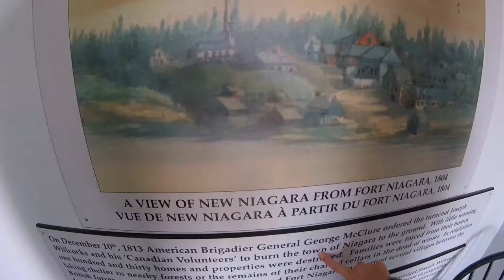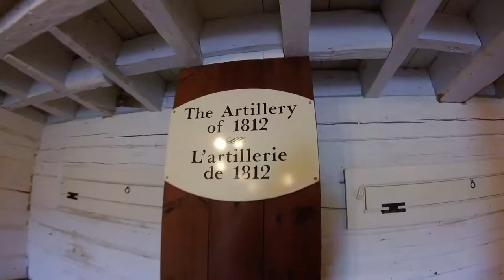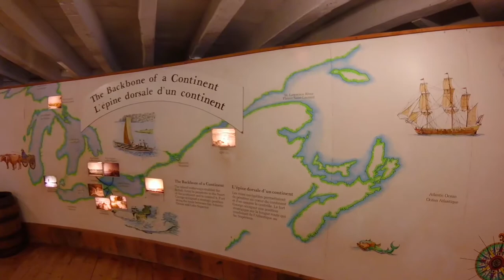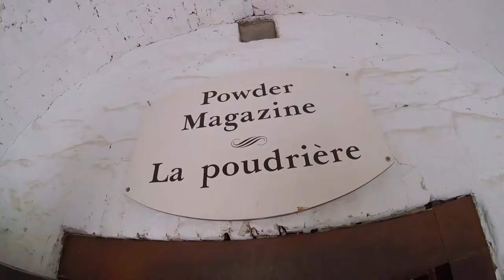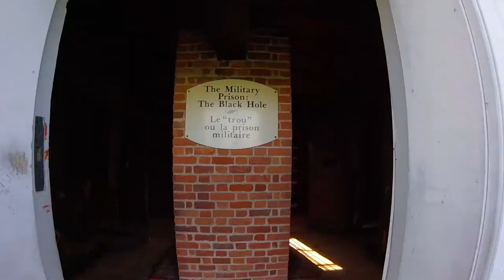🇨🇦 FORT GEORGE, Niagara On The Lake | British Headquarters During War of 1812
Admission is $11.90 for adults and free for kids under 17.
Fort George was the headquarters of the British Army during the war of 1812. It was built between 1796 and 1802 to defend Upper Canada. We actually visited in 2017, during the Canada 150 celebrations, but with most Canadians being stuck at home this summer, we thought, what better time is there to promote tourism in our own backyard!
The war of 1812 broke out due to many issues between the Americans and the British forces. Trade deputes had grown during the Napoleonic wars, and the Royal Navy had been stopping and seizing American ships. The British were also allied with some First Nations tribes that were preventing the US from expanding westward. Ultimately Britain wanted to keep it's grasp on colonial Canada.
On December 1oth 1813 American troops burned the town of Niagara to the ground. Families were forced to shelter in the forest in the dead of winter. In retaliation British Forces crossed the Niagara River and recaptured Fort George, setting fire to the American towns between Niagara and Buffalo.